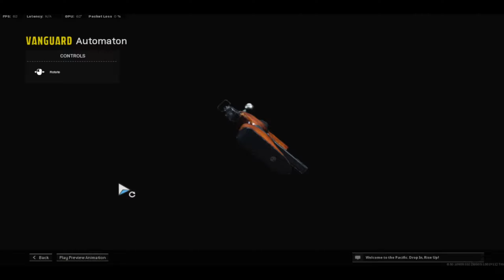Warzone Caldera, Automaton pumping and my Cooper assembly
Because of the many cheaters, content of mc5 temporarily suspended.